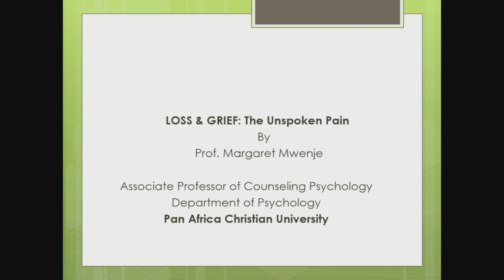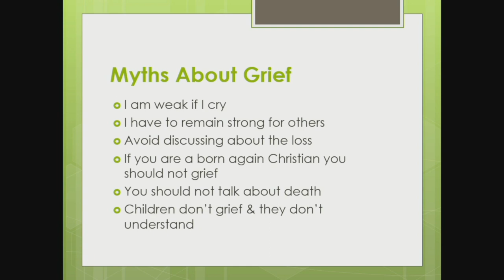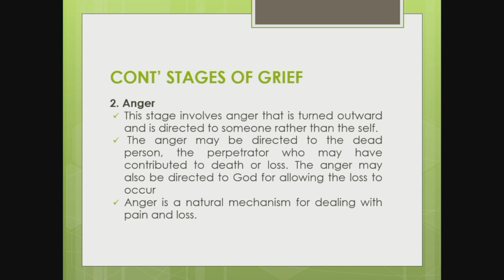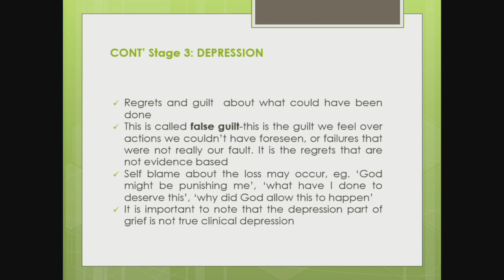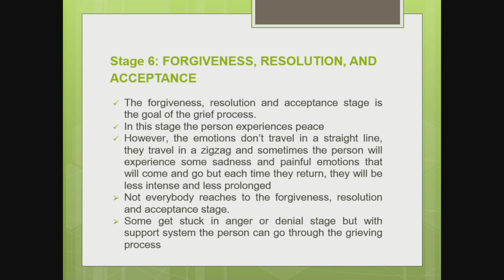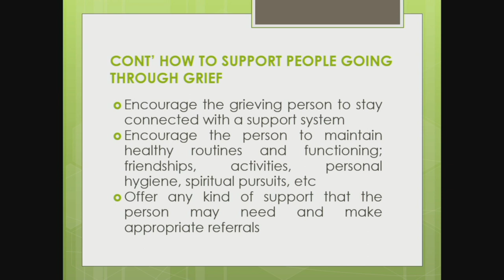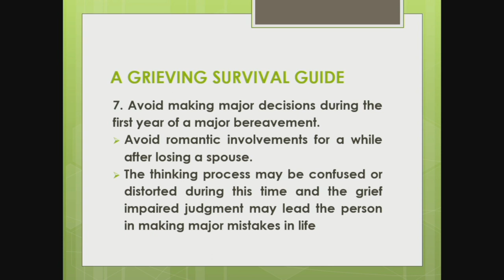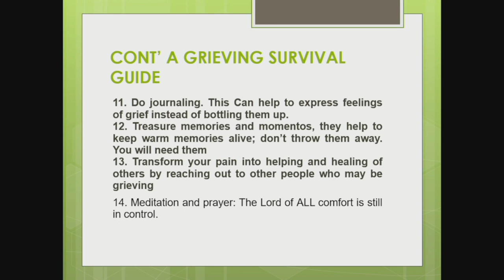Addressing The Unspoken Pain- Restoration to Wellness | Prof. Margaret Mwenje | DCIKZ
Thank you for listening in to our sermon today. We hope that you were blessed.

To support this ministry and help us continue to reach people all around the world use:

M-Pesa Paybill No: 701 363 Account No: Purpose of Giving e.g Tithe, Seed, First Fruit, Thanksgiving e.t.c